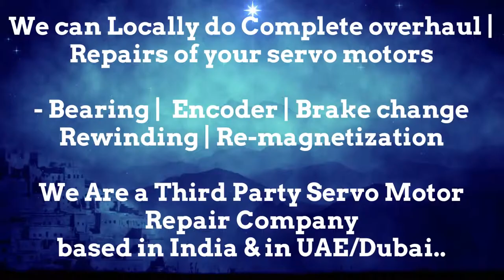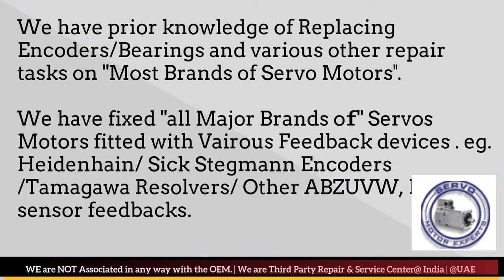AEG Modicon India Servo Motor Repair Encoder Mumbai Tamil Nadu Nagpur Noida Faridabad Patna Pimpri